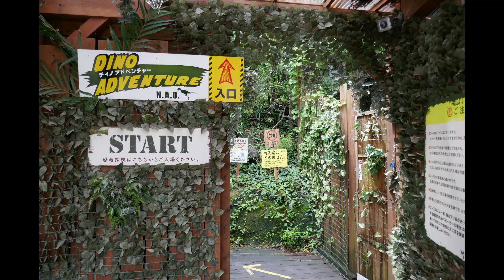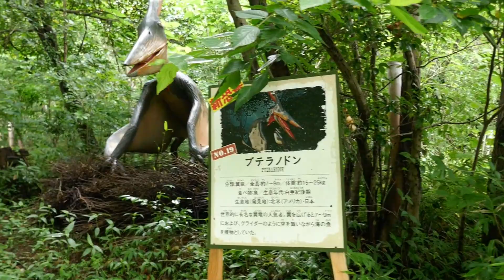ディノアドベンチャー名古屋（５） Dino Adventure Nagoya Japan (part 5)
2022/6/16撮影
ディノアドベンチャー名古屋（５）
Dino Adventure Nagoya Japan (part 5)